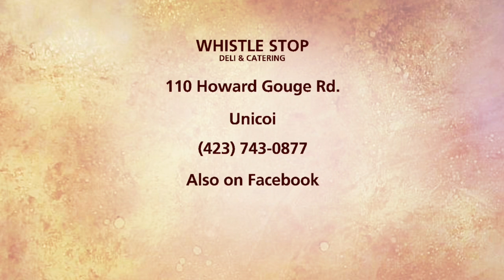Whistle Stop Deli And Catering Part 1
Wanda Taylor from the Whistle Stop Deli and Catering is in the kitchen this morning. Today, she is showing us a few of her new additions that she has added to her menu.